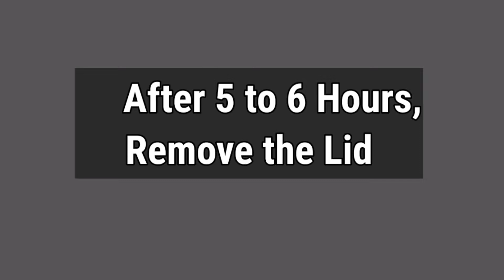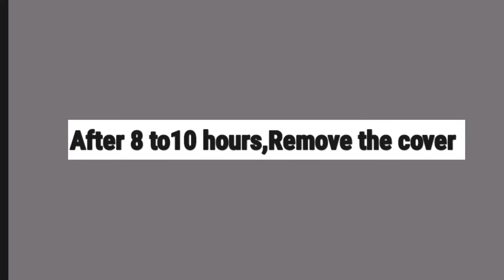Crispy Dosa-परफेक्ट मात्रा में दाल,चावल बैटर से होटल स्टाइल क्रिस्पी डोसा बनाने का तरीका।Dosa recipe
Crispy Dosa-परफेक्ट मात्रा में दाल,चावल लेकर डोसा बैटरसे होटल स्टाइल क्रिस्पी डोसा घरपे कैसे बनाएं ?
तवे पर बाजार जैसा डोसा कैसे बनाये  Dosa kaisa banate hain, How to make dosa batter at home, dosa recipe - बाजार जैसा डोसा घर पर बनाने की विधि, डोसा रेसिपी इन हिंदी - How to make Dosa On Tawa, Dosa batter ratio|

INGREDIENTS:
* Rice - (चावल) - 3 bowl
* Urad Dal - (उड़द दाल ) - 1 bowl
* Chickpea Lentil - (चना दाल ) - 3tbsp
* Flattened Rice - (पोहा ) - 1/4 bowl
* Fenugreek Seeds - (मैथी दाना) - 1 tsp
* Water - (पानी)
* Salt - (नमक)